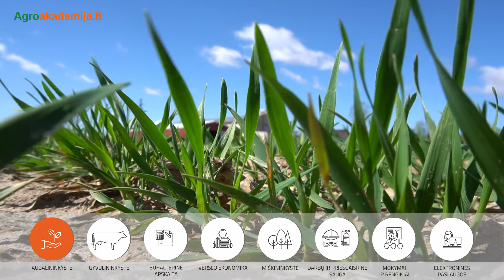Svarbiausi ūkio darbai gegužę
Gegužė – net tik paukščių klegesio ar augalijos suvešėjimo mėnuo, bet ir didžiųjų darbų pradžia. Ne veltui anksčiau buvo vadinamas sėmeniu, sėjiniu. Kokiomis naujienomis pavasarį užbaigs konsultantai?
Turime „karštą naujieną“: norinčius nusistatyti tikslias žemės sklypo ribas ir tikslų jo plotą, kad vėliau naudojant, vykdant statybas, perkant, parduodant ar atliekant kitus notarinius veiksmus ar sandorius nekiltų įvairių nesusipratimų kviečiame naudotis nauja specialistų paslauga „Žemės sklypų kadastriniai (geodeziniai) matavimai“.
Nustatysime žemės sklypo ribų posūkio taškų ir riboženklių koordinates bei tose vietose įtvirtinsime riboženklius, apskaičiuosime tikslius žemės sklypų plotus, parengsime žemės sklypo planą ir suformuosime nekilnojamojo turto objekto kadastrinių matavimų bylą. Pasirūpinkite iš anksto ir nereikės susirūpinti paskutinę minutę.
Augalininkystės ūkiuose pats darbymetis. Atsinaujinus augalų vegetacijai, esant palankioms oro sąlygoms, pradėjo plisti ligos bei kenkėjai, todėl labai svarbu laiku pasirinkti tinkamas kontrolės ir augalų priežiūros priemones. Jums padės augalininkystės konsultantai, kurie įvertins pasėlių būklę, nustatys ligų, kenkėjų daromą žalą pasėliams, pateiks nešališkus patarimus dėl kompleksinių priemonių taikymo kovojant su kenksmingais organizmais, rekomenduos augalų apsaugos produktus, atsižvelgdami į kenksmingų organizmų plitimo žalingumo ribas  ir užpildys Augalų apsaugos produktų naudojimo apskaitos žurnalą.
Užsiregistravę sistemoje IKMIS, augalų vegetacijos metu susipažinsite su žaladarių plitimo, jų pažeidimo intensyvumo rezultatais iš visos Lietuvos. Rasite ir kitos naudingos informacijos. Visos IKMIS paslaugos nemokamos ir prieinamos bet kuriam, turinčiam interneto ryšį.
Siekiantiems geriausių gyvulininkystės rezultatų, į ūkį mobilia laboratorija atvykę mūsų specialistai nustatys ankstyvą veršingumą ir patars reprodukcijos gerinimo klausimais, ištirs pašarus ir pagal rezultatus sudarys racionus, esant poreikiui, atliks kraujo, šlapimo tyrimus, įvertins gyvulių sveikatingumą. Atsižvelgdami į gautus rezultatus, suteiks profesionalias rekomendacijas. Konsultuokitės ir dėl pašarų gamybos technologijų.
Pasirūpinkite ūkio darbuotojų saugumu! Specialistai, atsižvelgdami į aplinkybes ir įvykusius nelaimingus atsitikimus, jų priežastis, konsultuoja ūkininkus, vyksta į ūkius ir įvertina situaciją, pagal galiojančius norminius teisės aktus paruošia darbų saugos dokumentaciją, pagal poreikį instruktuoja darbuotojus.
Konsultantai padės įvertinti, ar Jūsų ūkis atitinka kompleksinės paramos reikalavimus.
Turinčius miško, gegužės 24 d.  14 val. kviečiame dalyvauti nemokamuose nuotoliniuose mokymuose: sužinosite, kaip pasirūpinti miško sanitarine ir priešgaisrine apsauga.
Pasibaigus finansiniams metams, rekomenduojame atlikti ūkių veiklos rezultatų analizę. Tai vienas iš objektyviausių būdų, padedančių geriau suvokti ūkyje vykstančius procesus ir atsakyti į klausimus – ar einama teisingu keliu, kokios yra plėtros galimybės, ar negresia nemokumas arba bankrotas.
Primename, kad iki gegužės 31 dienos ketinantys investuoti į šiuolaikines miškų ūkio technologijas, gali kreiptis paramos. O nuo gegužės 2 dienos paraiškas paramai gauti gali teikti ir smulkieji ūkininkai.
Kviečiame kreiptis į Konsultavimo tarnybos konsultantus, kurie įvertins Jūsų verslo plėtros galimybes, o pasikeitus poreikiams, padės juos įvertinti ir pasiūlys paslaugas, kurios leistų pasiekti naujų tikslų. Juk kiekviena detalė svarbi!